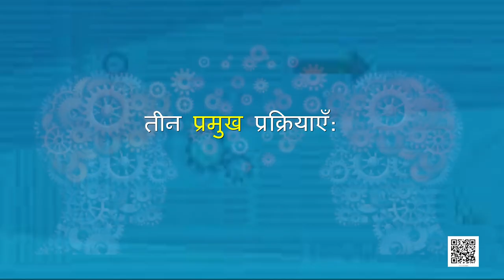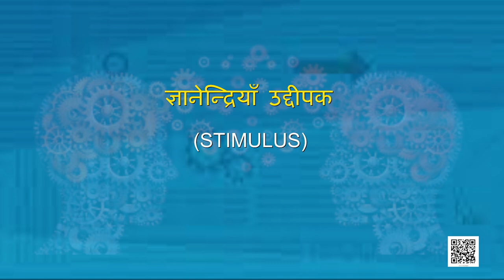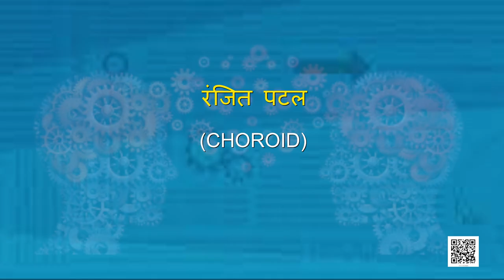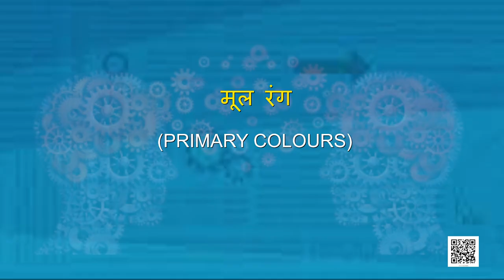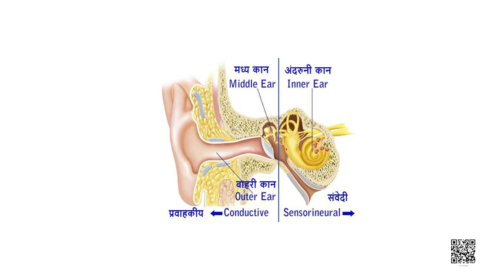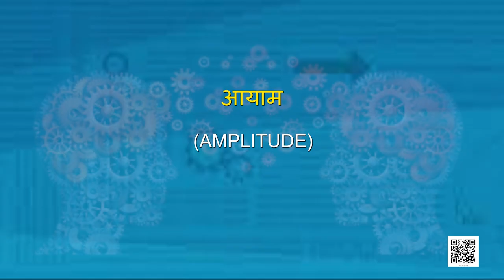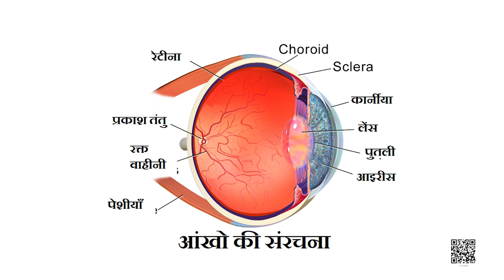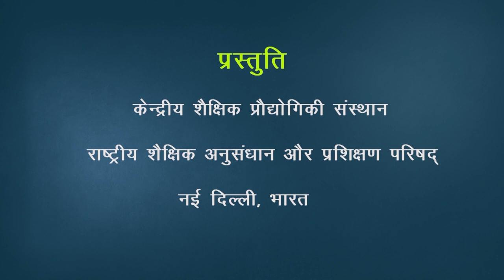कक्षा 11. मनोविज्ञान: पाठ 5. संवेदी; अवधानिक एवं प्रात्यक्षिक प्रक्रियाएँ (भाग 1)